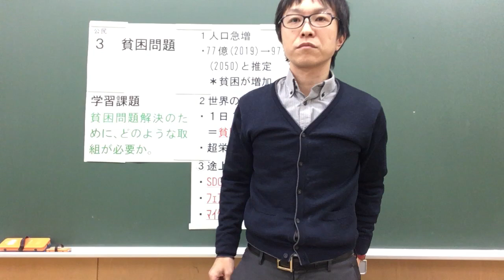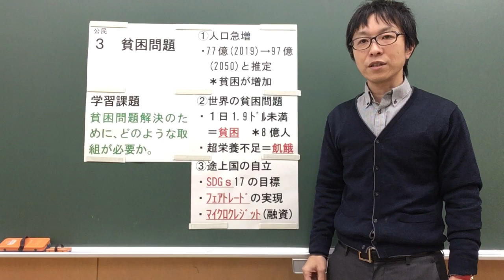国際社会⑧ 貧困問題(中学社会 公民的分野)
中学社会(公民)　教科書P198-199(東京書籍)
今回のテーマは「国際社会⑧　貧困問題」です。